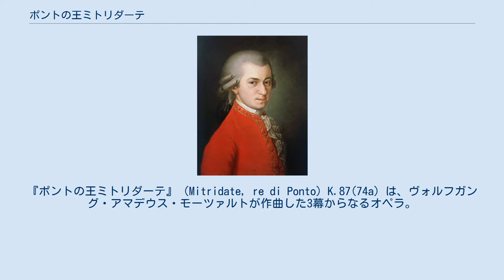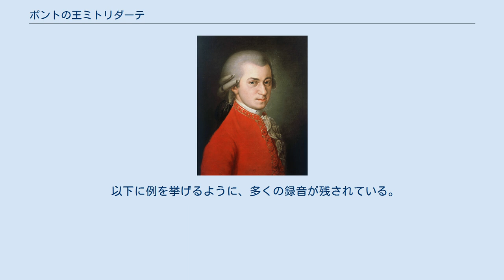ポントの王ミトリダーテ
『ポントの王ミトリダーテ』（Mitridate, re di Ponto）K.87(74a) は、ヴォルフガング・アマデウス・モーツァルトが作曲した3幕からなるオペラ。
モーツァルトの最初のオペラ・セリアである。
 1770年の7月27日に、14歳のモーツァルトはボローニャで、当時オーストリア領だったロンバルディア地方総督府長官フィルミアン伯爵からの依頼を受け、リブレットを受け取った後、同年の9月29日にボローニャで序曲とレチタティーヴォの作曲に着手した。
10月18日にミラノに到着したのちに、歌手の注文を聞きながら本格的に作曲を進めていった。
12月末には全曲が完成し、初演は12月26日にミラノ宮廷劇場において、モーツァルト自身の指揮によって行われ、大成功を収めたという。
 モーツァルトは、実地でイタリア・オペラの様式を学び取るとともに、このオペラの成功によって翌年の1771年に『アルバのアスカニオ』や『ルーチョ・シッラ（ルチオ・シルラ）』なども作曲している。
 なお、このオペラの登場人物であるミトリダーテは、プルタルコスの『対比列伝』（英雄伝）の中のマリウスやスッラの伝記にも登場する、アナトリア半島のポントスの王ミトリダテス6世（紀元前120年 - 紀元前63年）のことである。
ミトリダテス6世はローマ内部の抗争に乗じて小アジア一帯に勢力を広げると共に、ローマの東方における覇権に挑戦して3次にわたって戦火を交えた人物であった。
 ヴィットーリオ・アマデオ・チーニャ＝サンティのテキスト、ジュゼッペ・パリーニ訳のジャン・ラシーヌの悲劇による。
 フルート2、オーボエ2、ホルン4、ファゴット2、トランペット2、ヴァイオリン2部、ヴィオラ2部、チェロ、バス、ティンパニ、通奏低音（チェンバロかチェロ） 序曲は、アレグロ（ニ長調、4分の4拍子）－アンダンテ・グラツィオーソ（イ長調、4分の2拍子）－プレスト（8分の3拍子）の3楽章の構成をとる、典型的なイタリア風序曲あるいはシンフォニアである。
 　 黒海沿岸のポントス（ポント）の王ミトリダーテは、ローマに対する戦役に出陣するに際して、結婚を約していたアスパージアを、2人の息子シーファレと兄ファルナーチェに託していた。
そのミトリダーテが戦死したという報告が伝わり、かねてからアスパージアに対してよこしまな恋心を抱いていたファルナーチェは、その思いを遂げようとしてアスパージアに迫る。
アスパージアは既に密かな愛を感じていたシーファレに対して保護を願う。
ファルナーチェはアスパージアをはっきりと自分のものにしようと迫るが、彼女はこれを拒み、シーファレに助けを求める。
2人は争うが、そこにニンフェアの領主であるアルバーテが来て、2人を押し留める。
アルバーテは「ミトリダーテは生きていて、しかもニンフェアの港に帰ってきた」と告げる。
2人は争いを止め、ミトリダーテを迎えようとする。
だが、ファルナーチェはミトリダーテを裏切ろうとし、一方シーファレは父に従う気持ちを捨てなかった。
つづいてローマの護民官であるマルツィオが登場し、ファルナーチェに対してローマ側に寝返るようにすすめる。
 場面は港の情景に転換し、ミトリダーテがファルナーチェの花嫁としてイズメーネを連れて船を降りてくる。
シーファレとファルナーチェも父親を迎えにやって来る。
イズメーネはファルナーチェとの再会にもあまり心が動かず、アルバーテに対してミトリダーテは、自分が故意に戦死の報告を流し、2人の息子のアスパージアに対する態度を知ろうとしたのであると打ち明ける。
アルバーテが2人の王子のとった態度について報告すると、ミトリダーテはファルナーチェの行為に激怒し、シーファレの態度には一応安堵する。
 ファルナーチェとイズメーネとのやりとりで始まり、イズメーネはファルナーェの心変わりを責めるが、ファルナーチェは相変わらず冷たいままである。
ミトリダーテはイズメーネに、息子だとしても容赦はしないと語る。
つづいてミトリダーテとアスパージアとのやりとりがあり、彼は許婚がファルナーチェを愛していると思い込む。
アスパージアはこの後、初めてシーファレに自分の思いを告白する。
ミトリダーテが一同を呼ぶのを知って、アスパージアはシーファレを完全に避けようとする。
 場面が転換してミトリダーテの陣営となる。
ミトリダーテはイズメーネに、ファルナーチェはアスパージアによこしまな恋心を抱いているばかり...